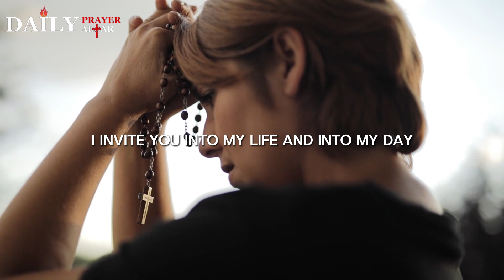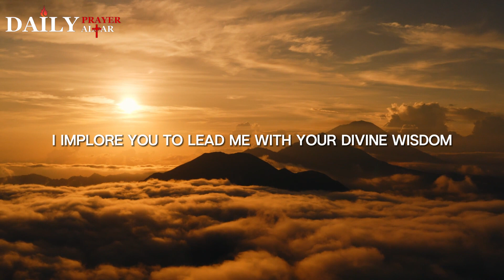PRAYER to the HOLY SPIRIT of GOD | Start Your Day With The Holy Spirit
Invocation of the Divine Presence; is a profound prayer that invites the Holy Spirit to dwell within the hearts and minds of believers, guiding them with wisdom, comfort, and divine direction.
This prayer beautifully acknowledges the Holy Spirit as the Counselor of Truth and the conduit through which the Spirit of God flows into the lives of believers.

It emphasizes the deep desire for communion with the Holy Spirit, recognizing His role in interceding for believers and imparting peace that transcends understanding.

Through heartfelt petitions, the prayer seeks godly counsel and direction, expressing a fervent longing to delight in the Lord and follow His will wholeheartedly. It acknowledges the transformative power of the Holy Spirit's presence, which lavishes love, imparts truth, and provides solace in times of need.

Overall, this prayer serves as a reverent invitation for the Holy Spirit to take residence within the hearts of believers, guiding them on their spiritual journey and empowering them to live lives that glorify the kingdom of God.